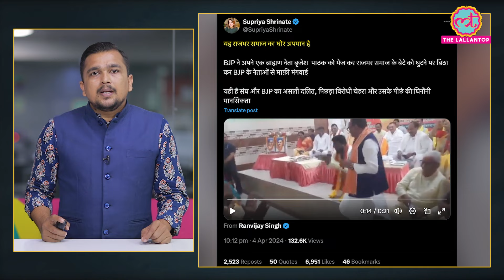'आधा झुको और माफी...', भरे हॉल में OP Rajbhar के बेटे से Brajesh Pathak ने माफ़ी क्यों मंगवाई?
A video of Uttar Pradesh Deputy CM Brijesh Pathak is going viral on social media. In which Brijesh Pathak is asking OP Rajbhar's son Arvind Rajbhar to bend down to apologize. Watch the video to know the full story of the video going viral.

Edited By:Asad